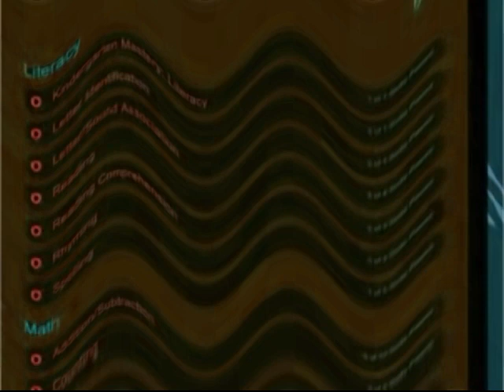Happy Nick Jr Boost Video Tour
Credit To Paramount Global (A.K.A ViacomCBS).

NOTE: This Video Is Made For A General Audience. This Video Is Not Targeted To, Nor Made For Young Children. It's Made For Nostalgia Memories That People Can Remember.

No Copyright Infrigment Intended! No Reporting, No Mean Comments, No Violations, and No Taking This Video Down!